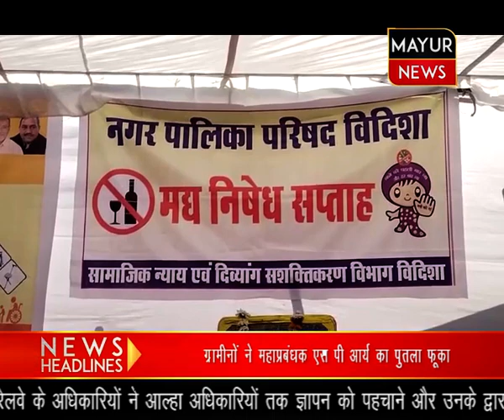पूरे देश और प्रदेश में एक साथ वृद्ध जन और दिव्यांगजन को उपकरणों का हुआ वितरण